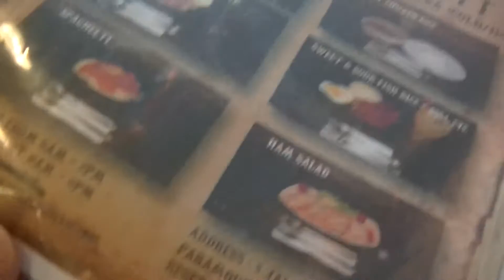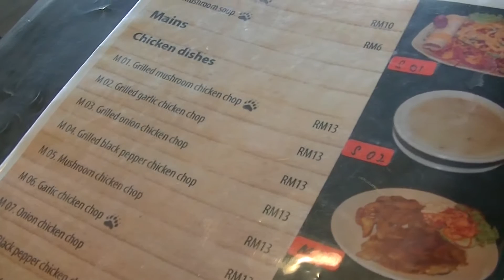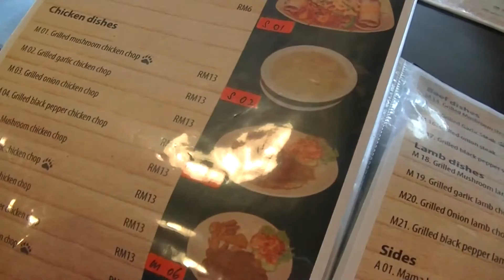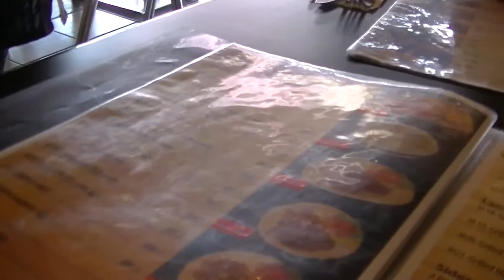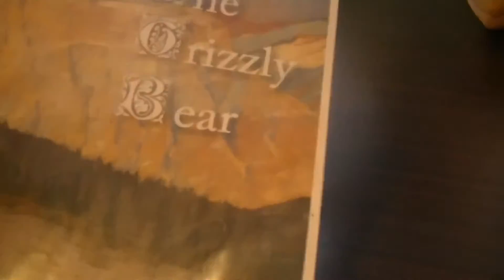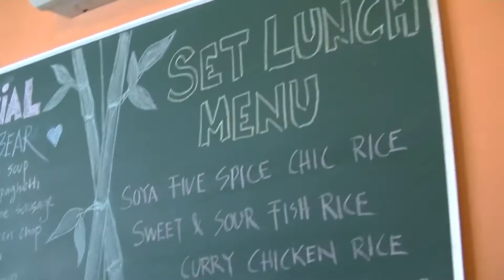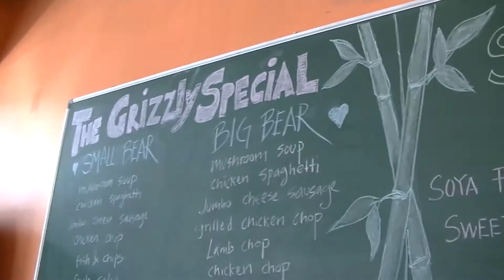Menu, The Grizzly Bear Restaurant, P2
0:10, 6:00, 12:00, 18:00, 24:00, 30:00, 36:00, 42:00, 48:00, 54:00,